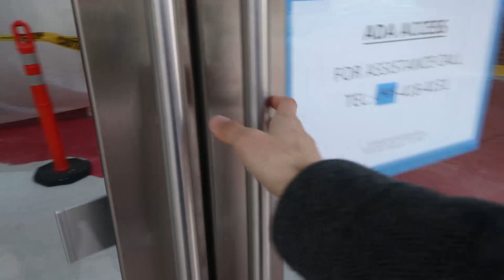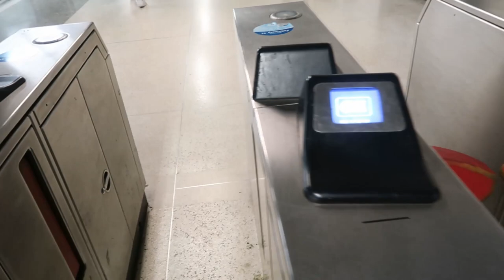Visiting Patreon HQ in San Francisco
There was a meetup for creators at the Patreon HQ.

(Get a free audio book just for trying.)

(Support more videos like this along with getting a bunch of perks.)

(Buying any product after clicking my link helps my channel.)